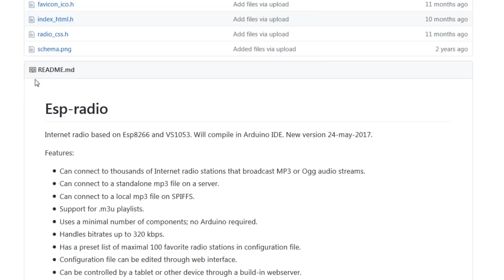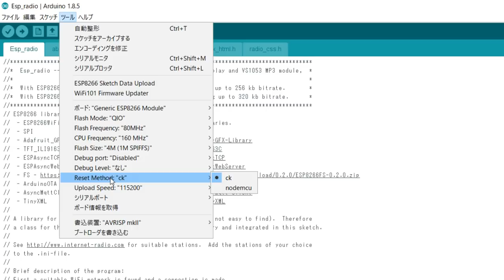【電子工作】インターネットラジオ自作【ESP8266/Arduino】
小型Wi-Fiモジュールを備えたマイコンボード『ESP8266』とMP3デコーダ『VS1053』を用いてスタンドアローン型のインターネットラジオを自作します。